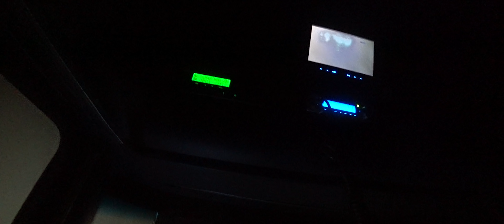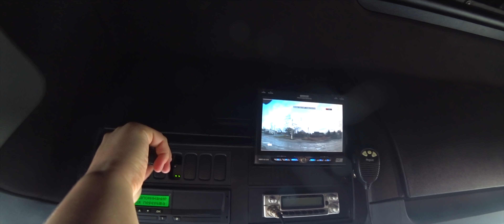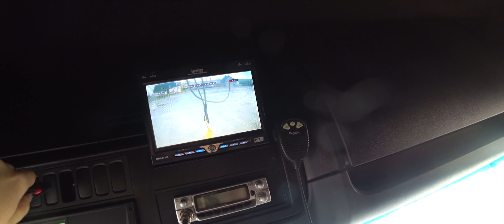Рейс до Москвы и новые диски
Всем привет, меня зовут Екатерина Миронова, и я очень рада видеть вас на моем канале Merdgio Life. Здесь вы увидите много интересного из моих путешествий, работы и повседневной жизни. Моя трудовая деятельность связана с поездками – я водитель-экспедитор категории Е, в народе просто дальнобойщик. Езжу в рейсы по различным городам России. Дальнобой моя основная работа, а увлечения - это грузовики, и все что с ними связано.